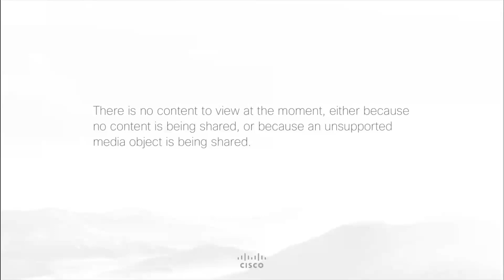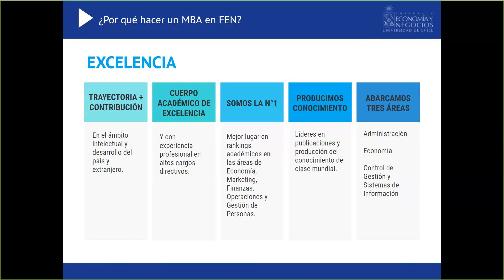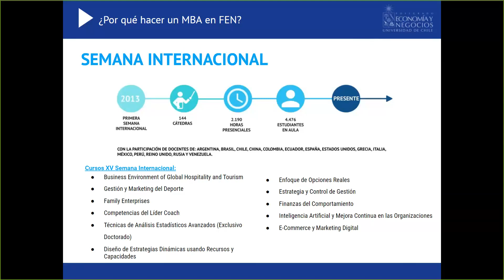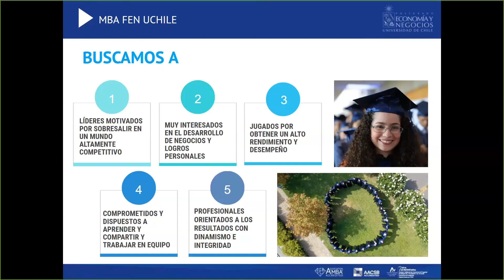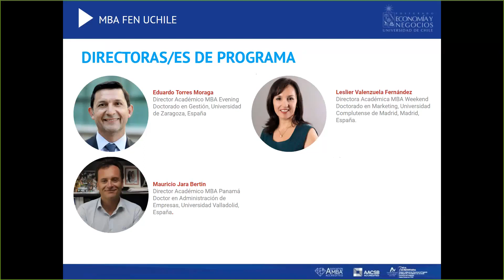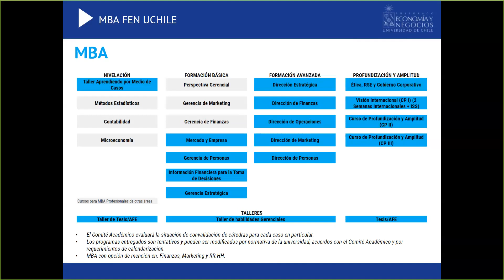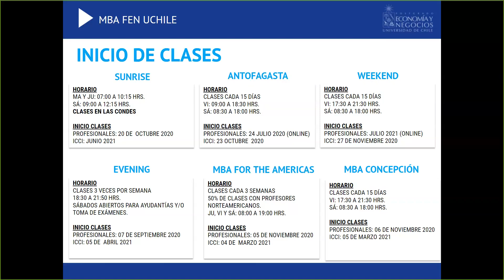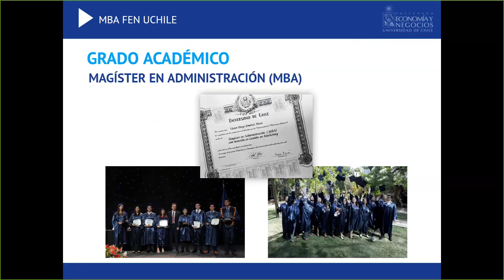Charla informativa MBA FEN UChile Admision 2020 2021 - 15jul2020